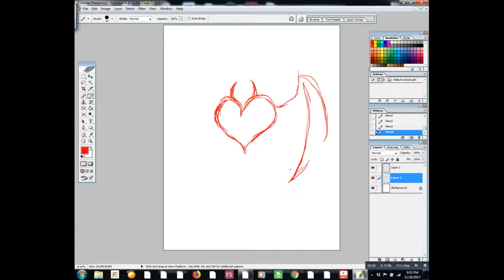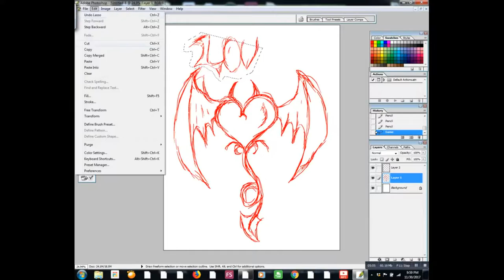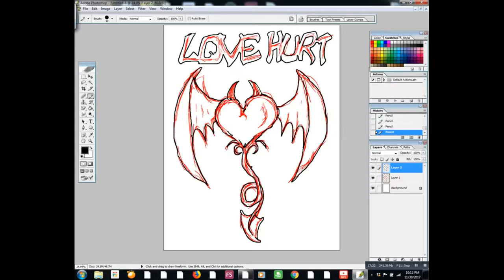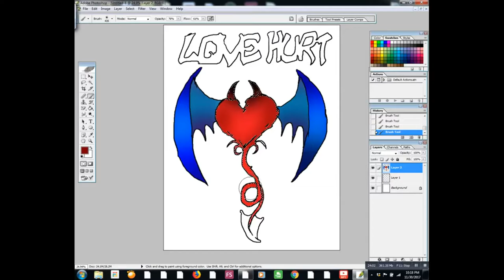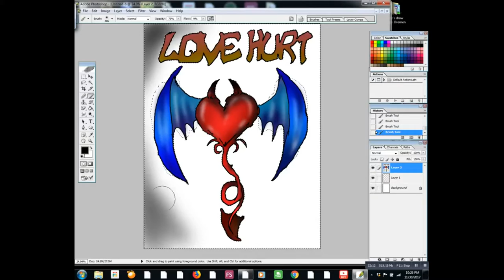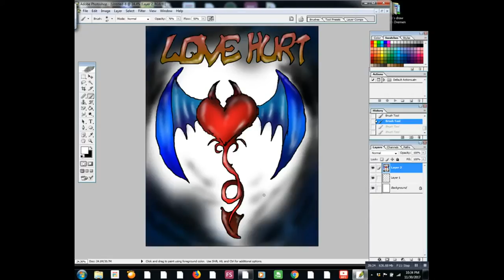Let's draw with Dremen - Love hurt winged heart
Sometimes the ones you love can hurt you more with words .